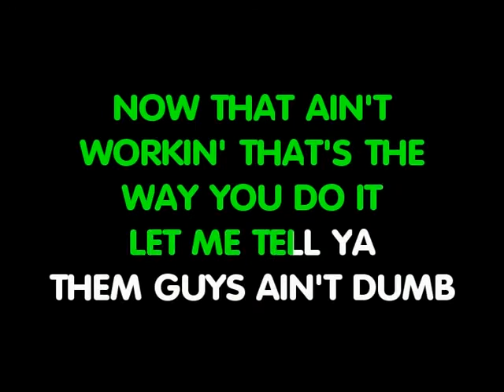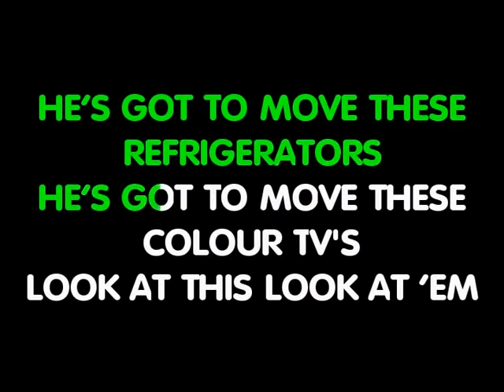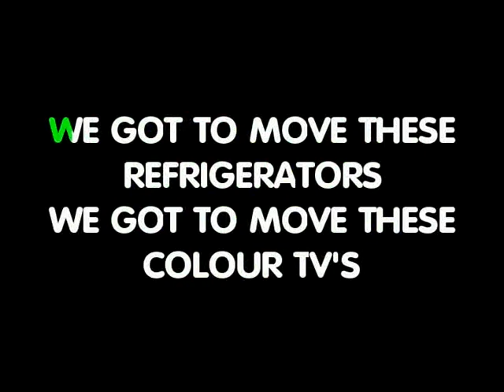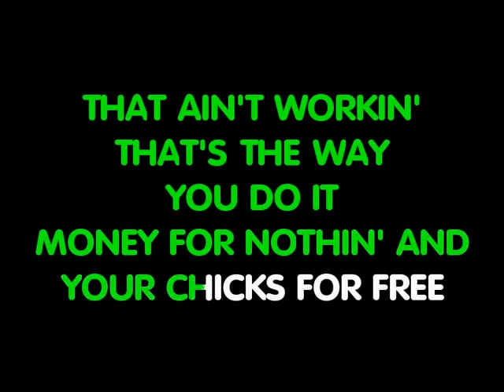Money for nothing enhanced KARAOKE - Dire Straits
Added some cues to make it easier to sing - enjoy!